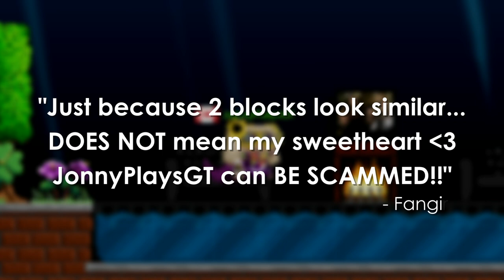Golden Booty Chest / Music Box SCAM in Growtopia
There's a new growtopia scam trick 2022 and it's the GBC and music box scam in growtopia. It swaps out the golden booty chest for the music box and scams players in growtopia. Known as the GBC scam trick.